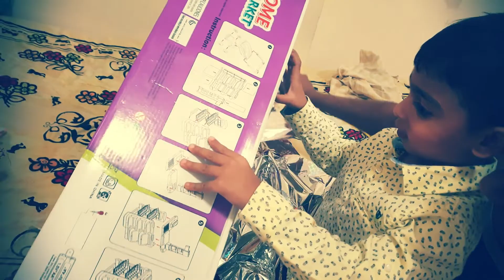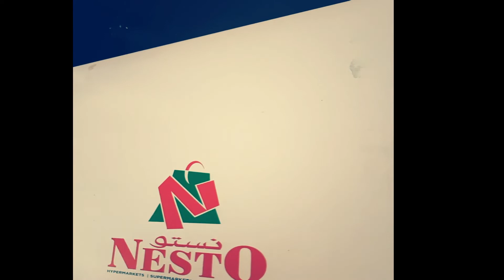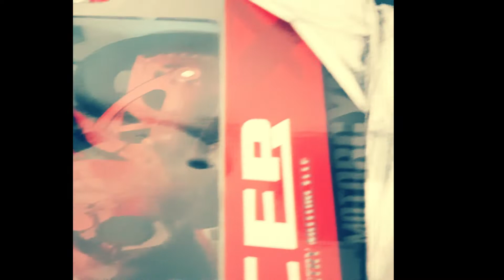My son birthday vlog/Most awaited video/our special moment/celebration video